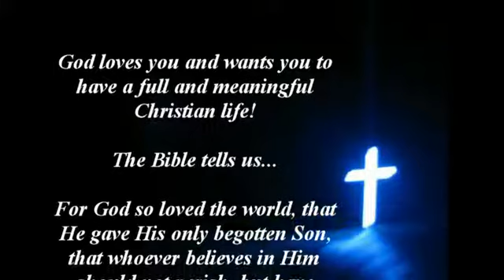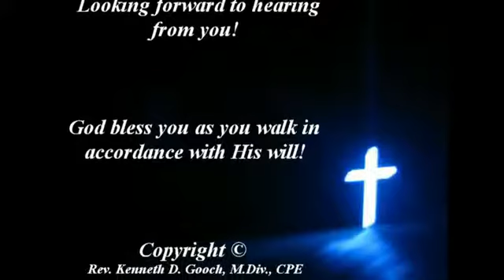20151011M42 God the Father Part 1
The Preaching and Teaching Ministry of Pastor Ken Gooch
For information on the Christian faith or becoming a Christian